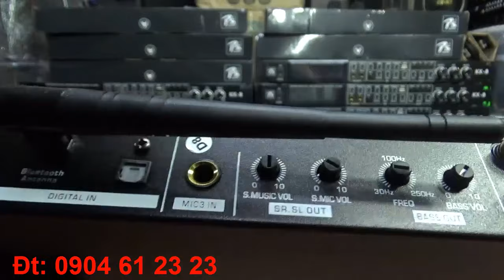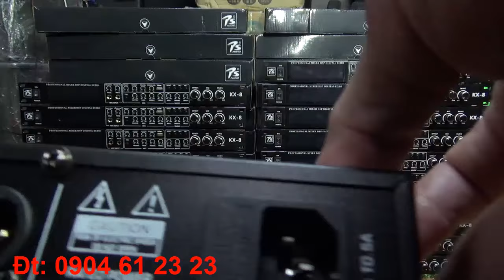Vang Cơ Xịn Chính Hãng Ps KX8 Chống Hú Mạnh, Nhạc Hay, Hát Mượt Có Reveb, Bluetooth Xa.Đt:0904612323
Vang Cơ Xịn Chính Hãng Ps KX8 Chống Hú Mạnh, Nhạc Hay, Hát Mượt Có Reveb, Blueooth Xa. Đt:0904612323. Huấn audio chuyên mổ sẻ loa bãi xịn: bmb bãi, bose bãi, âm ly bãi. Anh em vào xem rồi ủng hộ kênh bằng cách ấn đăng ký, like, chia sẻ xin cảm ơn. Anh em cần mua loa bãi xịn: bmb cs 455, bmb cs 450, bmb cs 300v, bose 301 seri 2, bose 301 seri 3, loa jbl, âm ly jarguar pa 506n, pa 203n, đẩy...Đc: 316 Tây Mỗ, Từ Liêm, Hà Nội đt: 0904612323. web